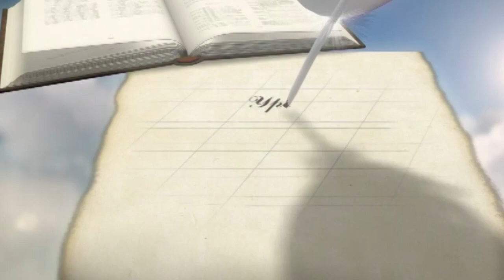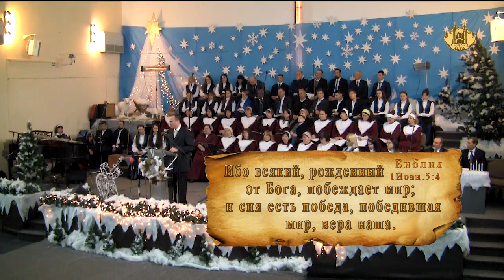Рождество. Когда праздник - не праздник | Уроки ЧистоПисания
Рождество Иисуса Христа - что это событие значит для тебя?
Какими словами Вы бы описали своё отношение к родившемуся Иисусу Христу?
Доставляет ли мне истинную радость весть о рождении Иисуса Христа?
Какую реакцию ожидает от меня Господь?
В чём заключается моя любовь к Богу?
В чём выражена неприкосновенность лукавого к моей душе?